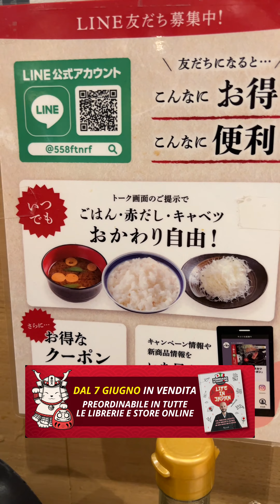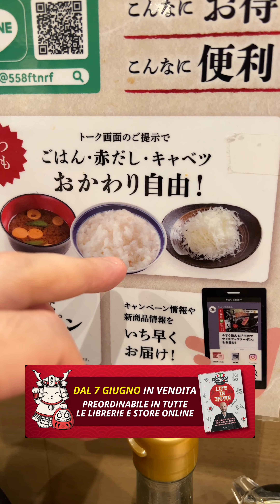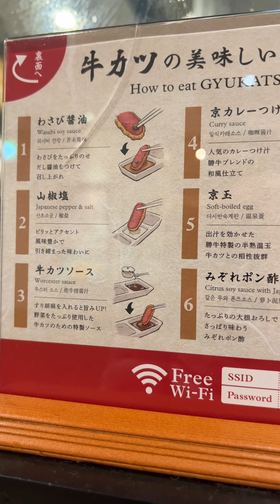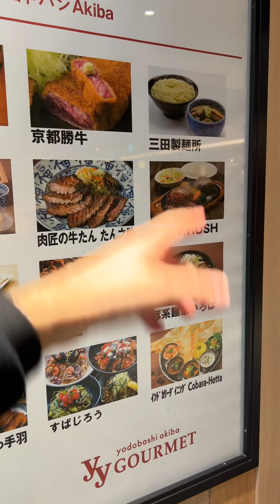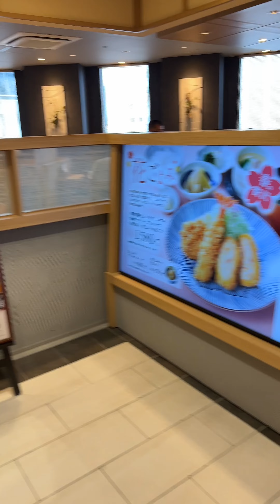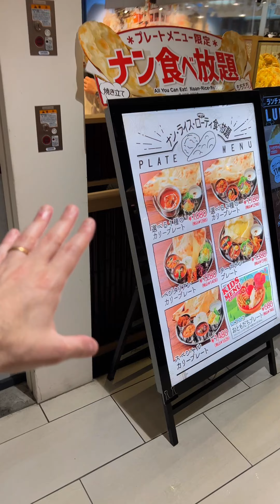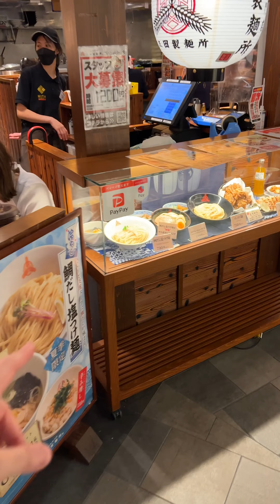Una valanga di ristoranti ad Akihabara: pranzo con Gyukatsu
Buona domenica dal Giappone! Oggi vi porto a pranzo nell'area ristoranti di un enorme centro commerciale in cui potete trovare praticamente tutte le cucine del mondo: giapponese, italiana, cinese, indiana, taiwanese! In questo video vi propongo il Gyukatsu, la carne di bovino fritta alla giapponese. Buona visione :-)